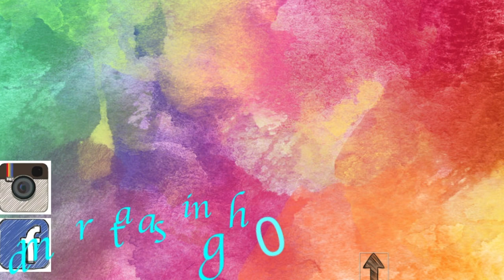Menstrual Cup Safe है या नहीं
Share your personal incident with a mobile video and get a Gift Hamper
Send your video here
Product links:*
Large Cup Size

Pad vs Menstrual Cup || How to Use Menstrual Cup? What is Menstrual Cup? Menstrual Cup is safe?

Second channel - naM's hair creation
1)2 मिनट में हैयरस्टाइल शादी or पार्टी के लिए /अनोखा or नया हैयरस्टाइल for ladies & Girls

if  you want to be stylish so just follow my videos

 2) Which is BEST for WEDDING or PARTY+Maybelline FIT ME VS   COLORBAR Foundation  Review & Demo(IN HINDI)

Camera lens
Vlog Camera
Camera Stand